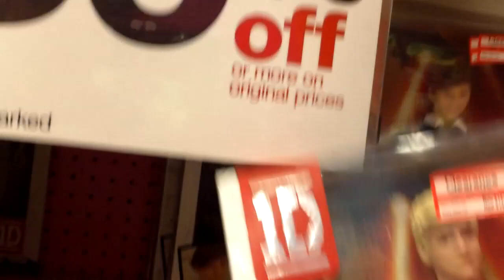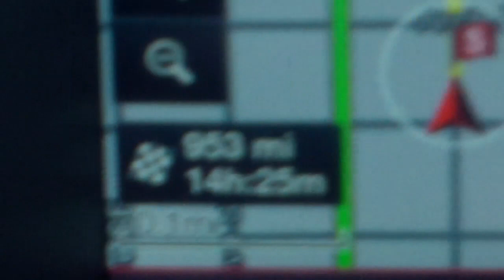Alien in South Dakota?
Here's all the info you'll ever need about me until a trendier social media kicks in.